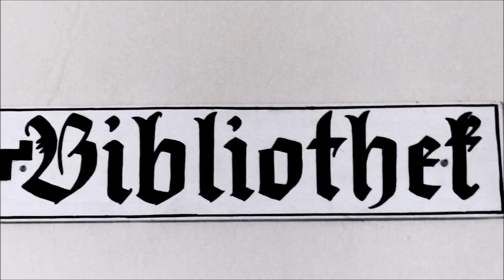Abteikirche Amorbach tgrs-films 2017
Abteikirche Amorbach mit Grünem Saal und Bibliothek.
Musikalische Untermalung: Ausschnitt aus der  Fantasie f-Moll KV 608 von Wolfgang Amadeus Mozart, gespielt von Prof. Klemens Schnorr an der Stumm Orgel von 1782.